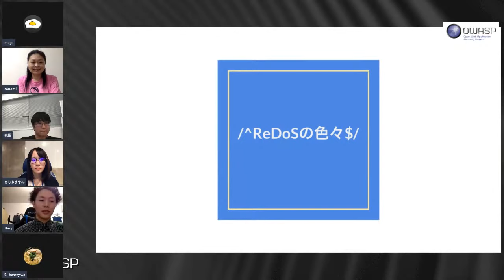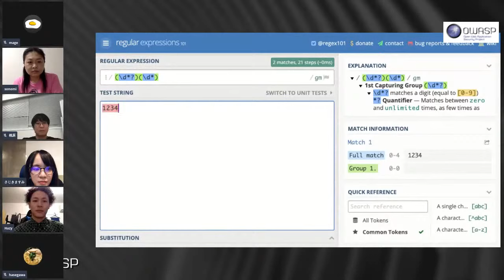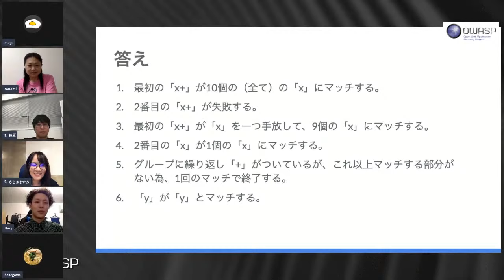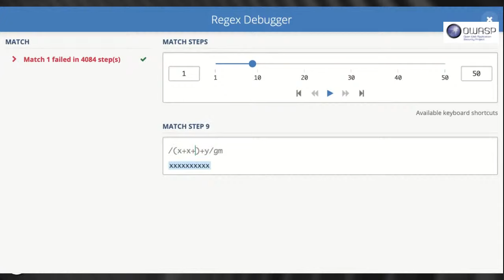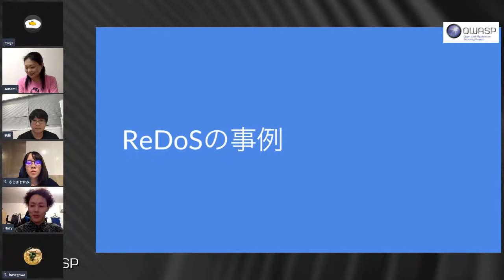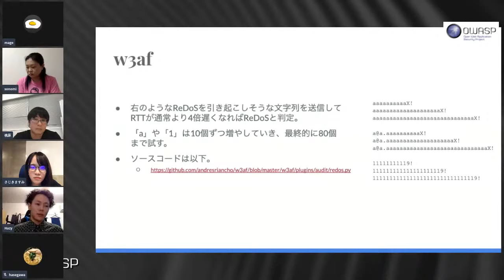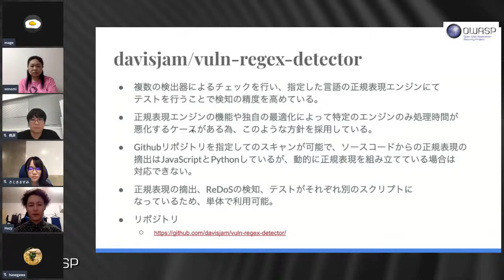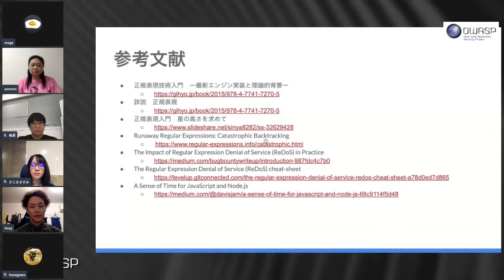OWASP Sendai Meeting #44 - "ReDosの色々" / 羽鶴 颯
第44回 OWASP Sendai Meeting (2020/7/15)
"ReDosの色々"
Speaker: 羽鶴 颯 (@kawada_syogo225) / 株式会社セキュアスカイ・テクノロジー

ゲストコメンテーター (50音順)
佐直 茉純(ごましおきなこ @kinakoGomashio) / はじめてのIT勉強会代表
桃原裕太 / 株式会社シーエー・アドバンス / OWASP Okinawa
mage (@mage_1868) / 株式会社イエラエセキュリティ